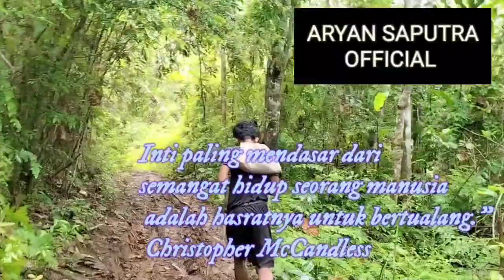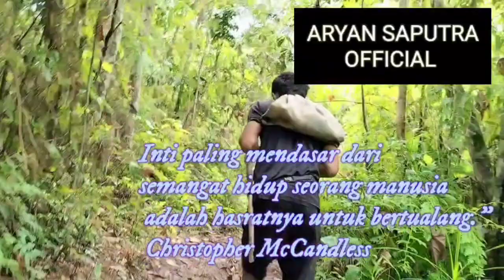Pertualangan mencari Durian Jatuh Part l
Mencari Durian Jatuh menjadi kebiasaan masyarakat di pedesaan, di pedesaan tidak ad hak milik batang durian seperti pepatah "Durian masak sama-sama di Adang", beda hal ny di perkotaan dimana durian milik pribadi sehingga tidak semua orang bisa menikmati kecuali dengan cara di beli ,contoh nya Durian Musang king, Duriang Montong,Durian Bawor dan Durian merah.